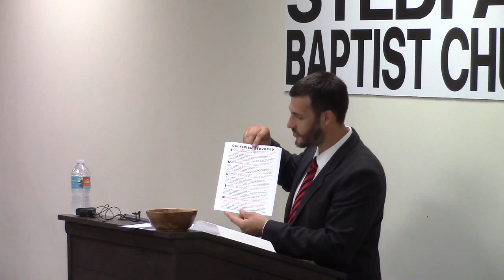Salvation is a Choice & Calvinism is a Lie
Soul Winning and Evangelism – We believe that it is the duty of every Christian to go out and preach the Gospel to the lost. Law of Liberty Baptist Church is a soul winning church. We believe and practice door to door soul winning.

We believe that God wants all people to be saved, therefore we do NOT believe in Calvinism or “irresistible grace” . We believe that an unsaved person cannot be saved unless they hear God’s Word and are given a choice to believe on Jesus Christ or reject the free gift of eternal life.
Salvation is a choice made by the individual.